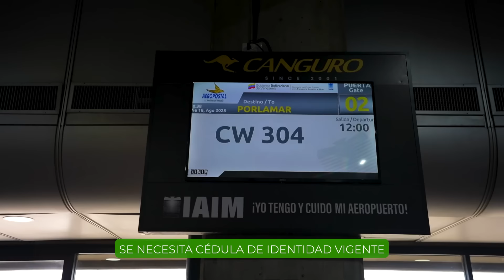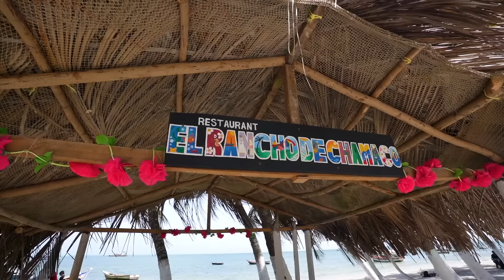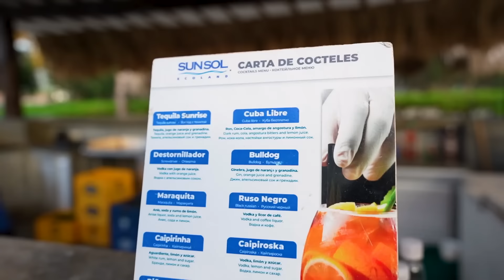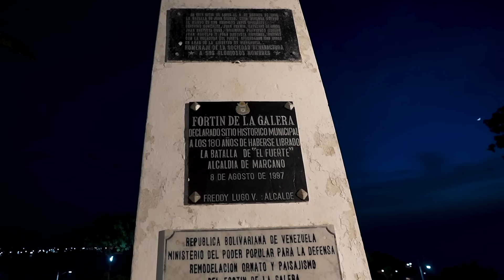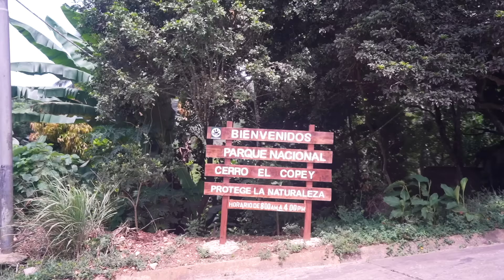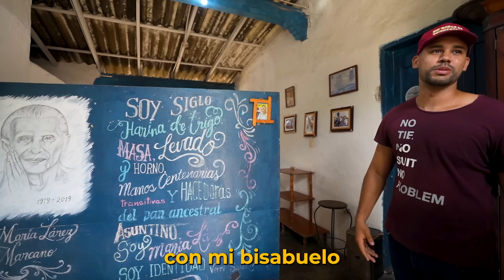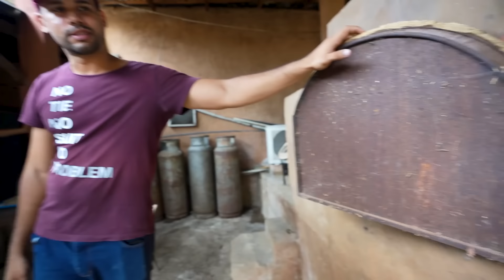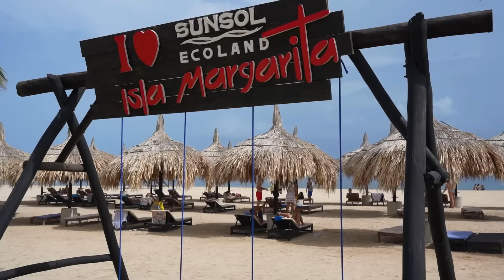Así es la VIDA en la ISLA MÁS IMPORTANTE de VENEZUELA | La VERDADERA CARA - Gabriel Herrera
Hoy conoceremos la famosa Isla de Margarita desde otro punto de vista el de sus habitantes, conoceremos desde dentro lo que hacen para sobrevivir en este lugar, eso y más en el siguiente video…